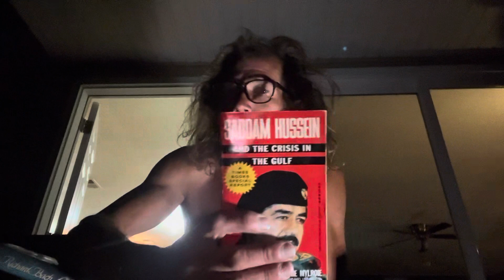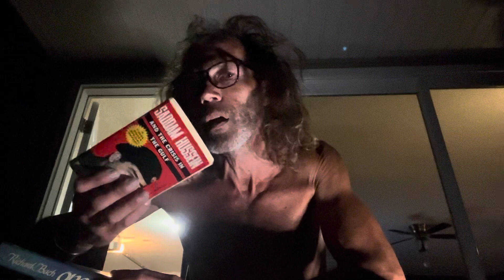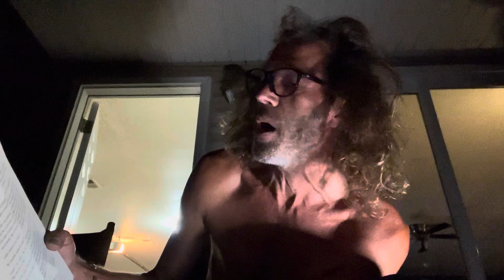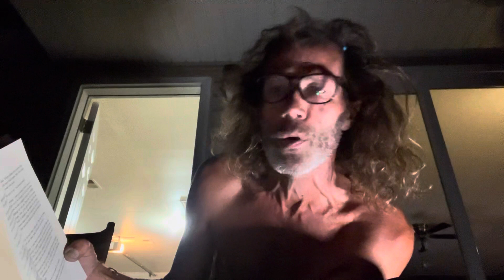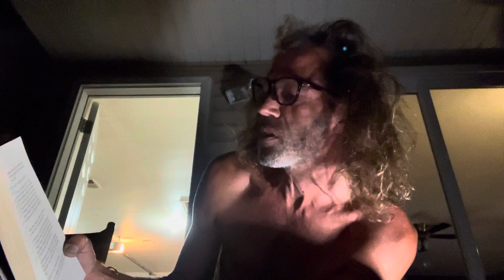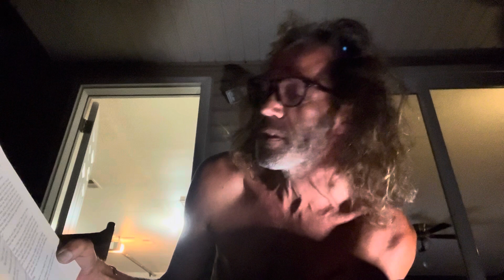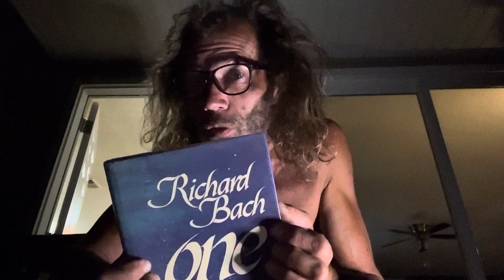“Richard Bach”s ‘One’.. An Author Review”